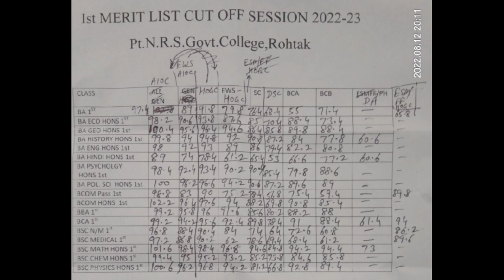# 2022 Merit List of PT Nekiram Sharma Government College Rohtak UG merit list of PT NRS College